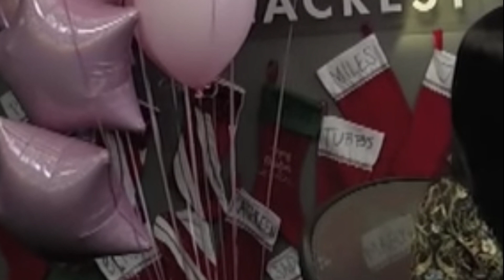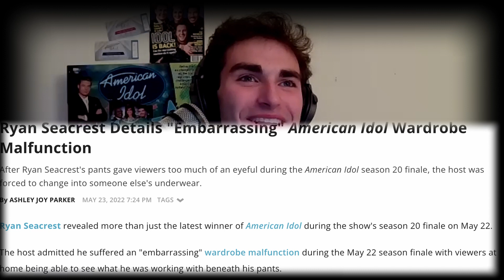American Idol Stylist Miles Siggins | Working With Famous Contestants, Ryan Seacrest, Other Shows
Celebrity stylist Miles Siggins is the go-to for looking great on TV. He spent the early seasons of American Idol styling singers who would become some of the biggest names in entertainment. He still works with Ryan Seacrest on and off Idol, Alfonso Ribeiro, and many others.